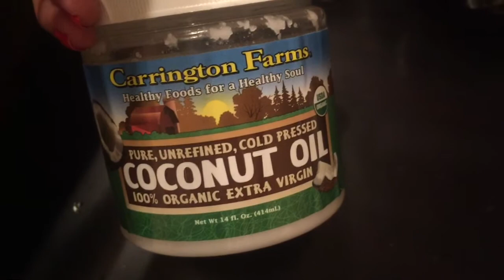EXFOLIANTE SCRUB PARA LA CARA